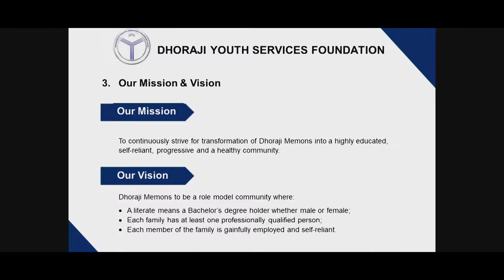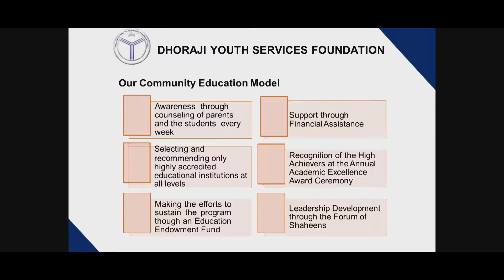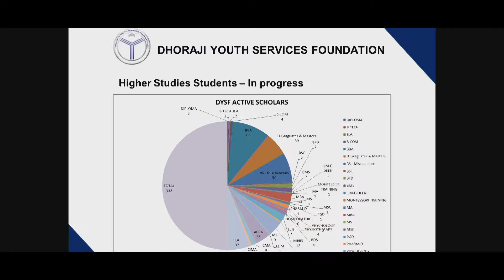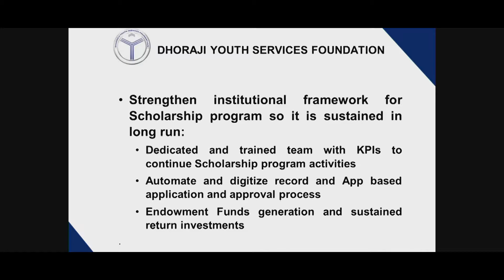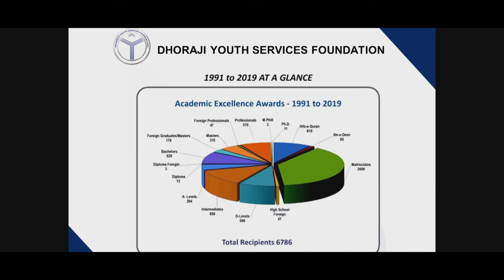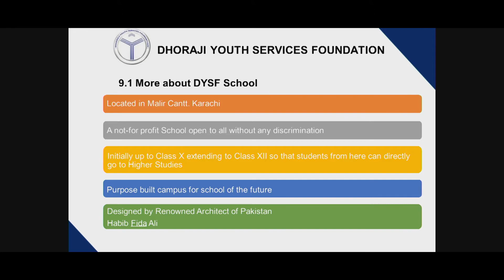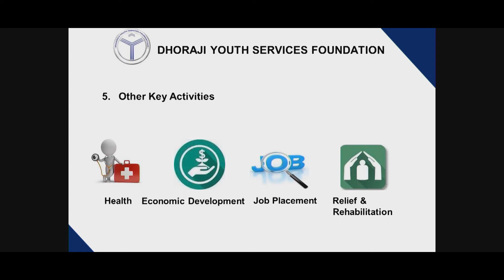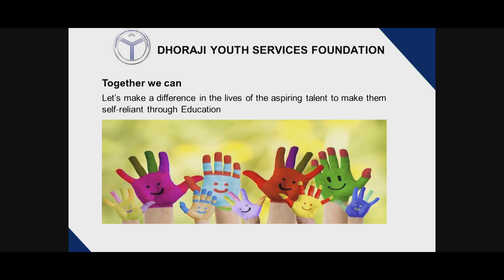Success of 300+ & Progress Report By Mr. Muhammad Amin Godil | President DYSF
At 29th Academic Excellence Award Ceremony ( Virtual )

We hope that with the culture of quality education already matured in the community, we shall In Sha Allah be the community of choice as far as the education is concerned !!